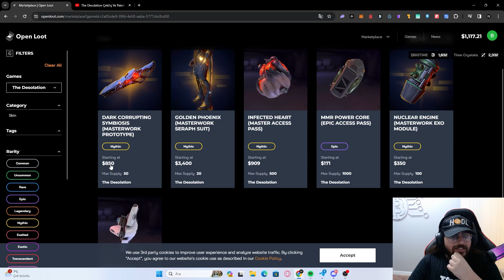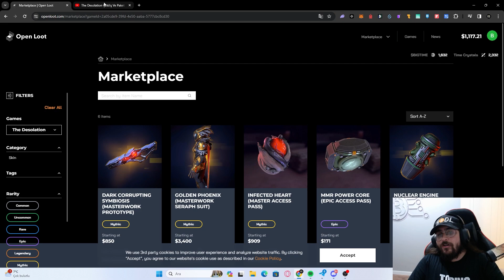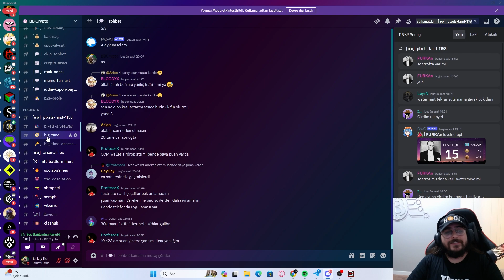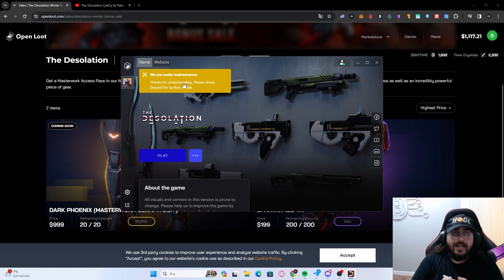The Desolation Paket Satışı Geçenki Satış 3x Yaptı Ve Yeni Güncellemeler Leaderboard Ödülleri !!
Bağış Yapmak için :
BUSD/BSC : 0xeFBAc77ee679Fe807a7F1802Bb725eD6c7C770ae
ETH/ERC20 : 0xeFBAc77ee679Fe807a7F1802Bb725eD6c7C770ae
USDT/TRC20 : TJtZzWoKmjdorjkhxPTPbDJwDphBY8qkWL
Wax : j5ik4.c.wam

❤İyi Seyirler